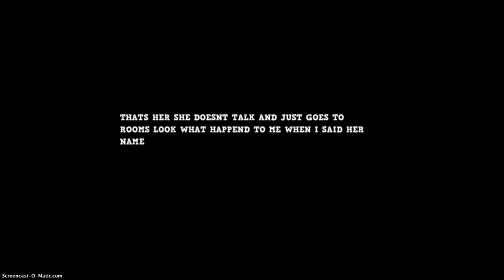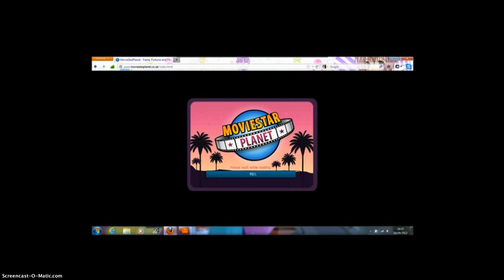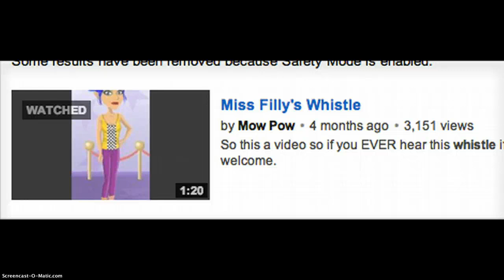MISS FILLY WHISTLING ( LONG TIME AGO -.- )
read the date thank you kids (: